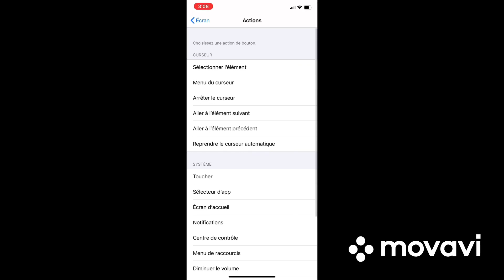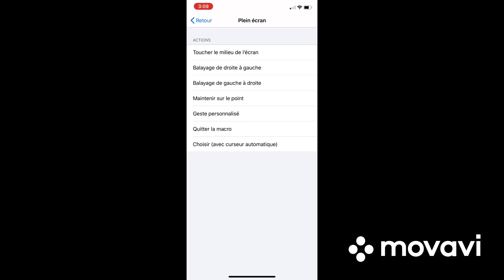Free fire | como activar macro en iphone 7/7plus/8/8plus/xr/x/xs/11/11pro 😱 إعدادات المكرو للهيدشوت